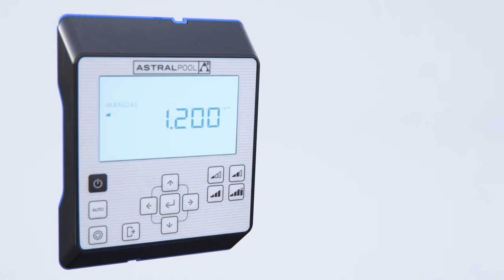Victoria Plus Silent 變頻馬達 水泵 ______ Astralpool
最新登場的西班牙製變頻水泵(馬達) Victoria plus Silent Variable speed pump, 適用於泳池, 三溫暖, 水產養殖, 水公園, 水景觀池.
- 幫業主節省電費
- 標準配備控制器, 也可取出掛在牆上
- 可依照需求設定 時刻/轉速
- 也可手動按紐, 更改轉速, 強中弱, 極速, 共4個轉速
- 智慧型手機可控制, 安裝app
- 提供5個乾接點, 能連結到其他的設備, 如開關箱, 自動閥, 游泳池蓋板, 熱泵.
本機型, 為目前市面上CP值最高的 變速馬達.
歐洲原廠保固